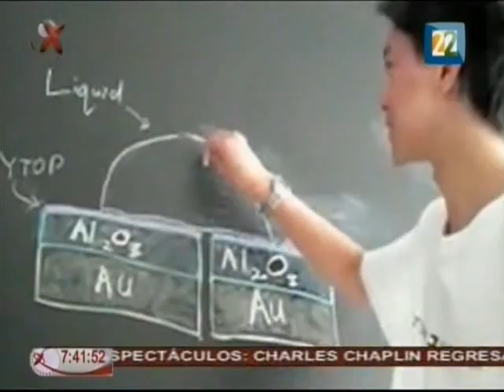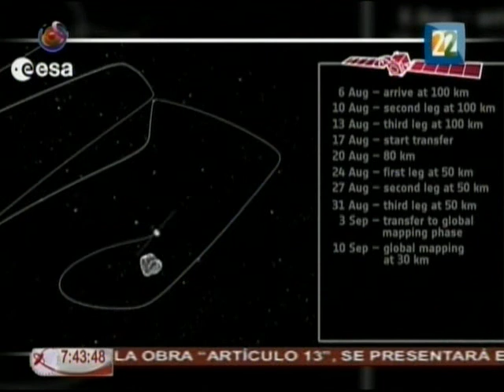Ana Cristina Olvera 20140806